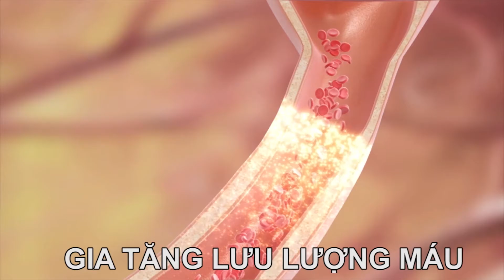BỔ THẬN KANKA TĂNG CƯỜNG SINH LÝ NAM GIỚI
✅  Hỗ trợ bổ thận, tráng dương, mạnh gân cốt, tăng cường chức năng thận.
✅  Hỗ trợ tăng cường sinh lý nam, giảm đau lưng, mỏi gối, tê nhức chân tay.
✅  Trợ giúp nam giới tăng cường kích thước và sức bền.
✅  Kéo dài thời gian xuất trận, thỏa mãn cuộc vui, tận hưởng hôn nhân hạnh phúc.
✅  Phục hồi sinh lực, tăng cường thể trạng, tự tin thể hiện bản lĩnh phái mạnh.